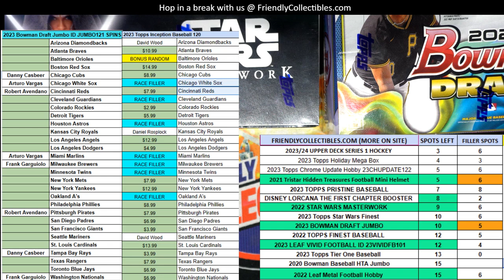Filler G for LORCANABOOST902